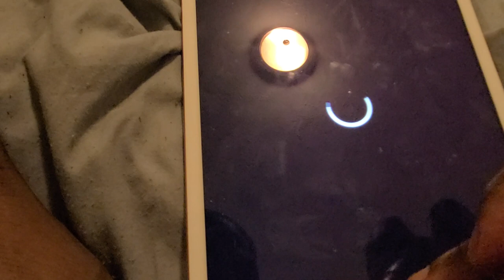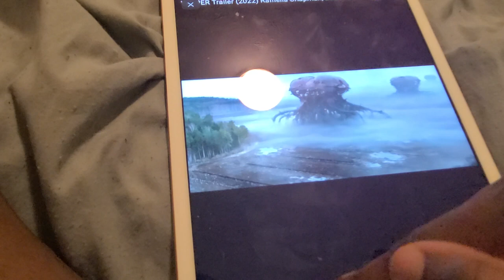VESPER EDDIE MARSEN ROSE MCEVEN TRAILERRR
rose mcevebn .

is the hunger game girl trying to survive in this mystery mystical world